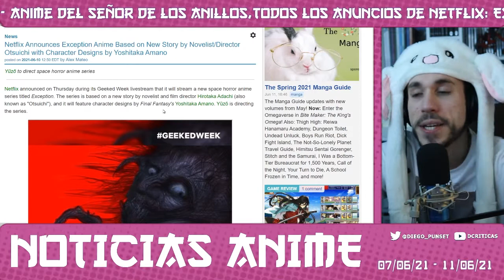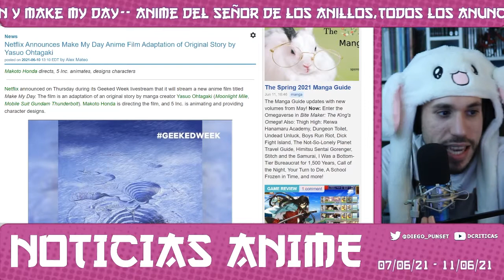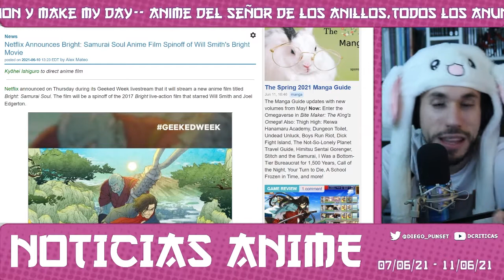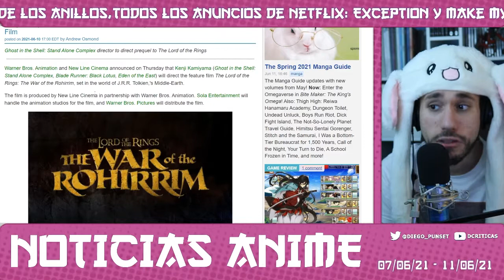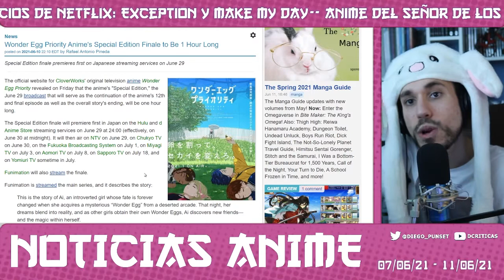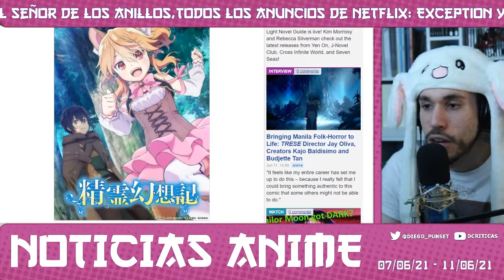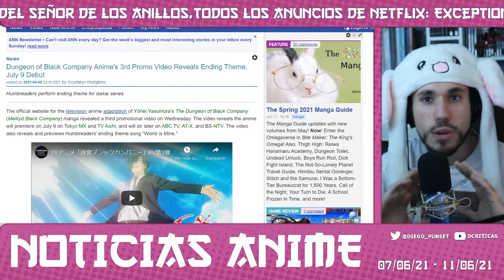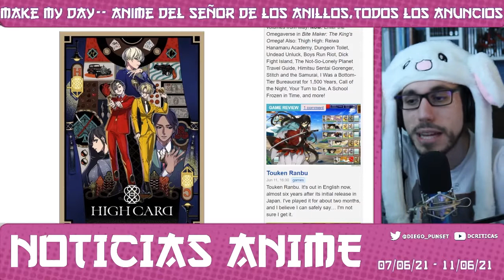Noticias ANIME | Anime del Señor de los anillos, Anuncios de Netflix: Exception y Make My Day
Este video recoge la actualidad del anime entre el 07 y el 11 de Junio de 2021.